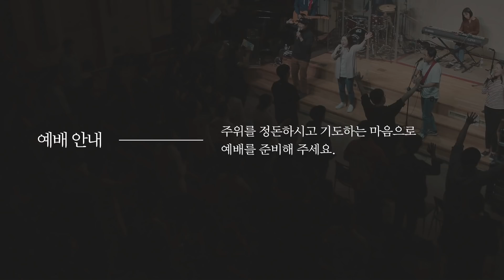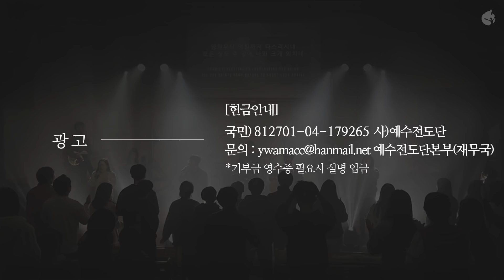2021.08.24 예수전도단 화요모임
𝄁 21.08.24 화요모임 𝄁

 1 온전케 되리 ᴄᴏᴍᴘʟᴇᴛᴇ | ʙʏ ᴀɴᴅʀᴇᴡ ᴜʟᴜɢɪᴀ
    주 품에 sᴛɪʟʟ | ʙʏ ʀᴇᴜʙᴇɴ ᴍᴏʀɢᴀɴ
 2 전쟁 중에도 주는 평화 ᴘʀᴀɪsᴇ ᴛᴏ ᴛʜᴇ ʟᴏʀᴅ | ʙʏ ʙᴏʙ ғɪᴛᴛs
 3 사자와 어린양 ᴛʜᴇ ʟɪᴏɴ ᴀɴᴅ ᴛʜᴇ ʟᴀᴍʙ | ʙʏ ʙʀᴇɴᴛᴏɴ ʙʀᴏᴡɴ, ʙʀɪᴀɴ ᴊᴏʜɴsᴏɴ, ʟᴇᴇʟᴀɴᴅ ᴍᴏᴏʀɪɴɢ
 4 주 여호와는 광대하시도다 ɢʀᴇᴀᴛ ɪs ᴛʜᴇ ʟᴏʀᴅ  | ʙʏ sᴛᴇᴠᴇ ᴍᴄᴇᴇᴀɴ
    내가 만민 중에 ʙᴇ ᴇxᴀʟᴛᴇᴅ ᴏ ɢᴏᴅ | ʙʏ ʙʀᴇɴᴛ ᴄʜᴀᴍʙᴇʀs

우리는 주의 움직이는 교회 | ʙʏ 김현철

∙섬기는 이들

ᴡᴏʀsʜɪᴘ ʟᴇᴀᴅᴇʀ 염민규
ᴠᴏᴄᴀʟs 문미희 이건

ᴅʀᴜᴍs 김현준
ʙᴀss ɢᴜɪᴛᴀʀ 신우람
ᴇʟᴇᴄᴛʀɪᴄ ɢᴜɪᴛᴀʀ 김용욱
ᴘɪᴀɴᴏ 김하영
sʏɴᴛʜᴇsɪᴢᴇʀ 정다정

ʟɪᴠᴇ ᴇɴɢɪɴᴇᴇʀ 문성필
ᴀssɪsᴛᴀɴᴛ ᴇɴɢɪɴᴇᴇʀ 이세웅
ᴍɪx ᴇɴɢɪɴᴇᴇʀ 김현준

ᴄᴀᴍᴇʀᴀ 김용현 박건우 최소현
ᴠɪᴅᴇᴏ ᴇᴅɪᴛᴏʀ 김용현 박건우
ᴄᴏʟᴏʀ ɢʀᴀᴅɪɴɢ 이지영

[예수전도단 화요모임 후원계좌안내]
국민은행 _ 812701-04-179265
예금주 _ 사)예수전도단